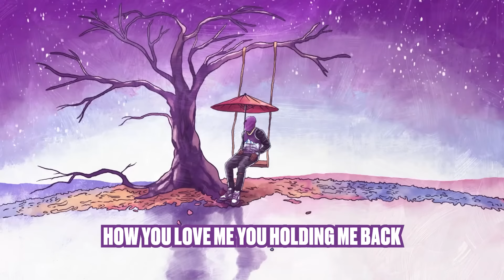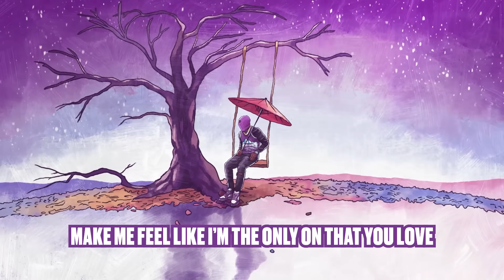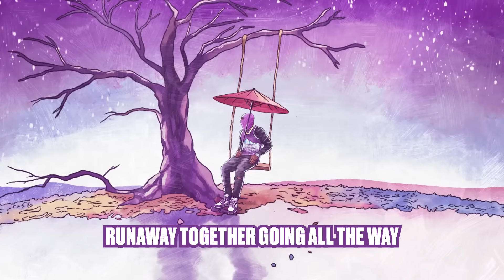Sleepy Hallow - All The Way (Lyric Video)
Motion Cover: @trillsxpp
Illustrations: @kightek